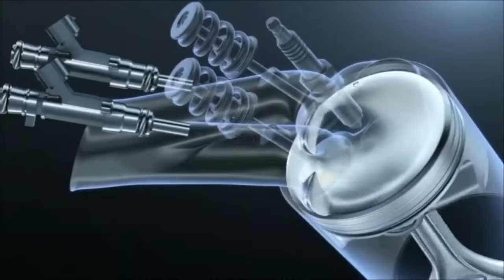Novo Motor SUZUKI DF350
SUZUKI DF350 no Mundo Mar é um oferecimento da Via Imports TJ, Isotrel Building & Marine, Marina Itaguaçú e Island Tricot